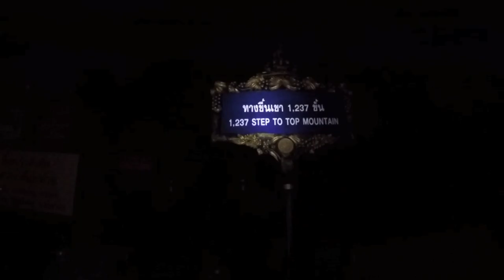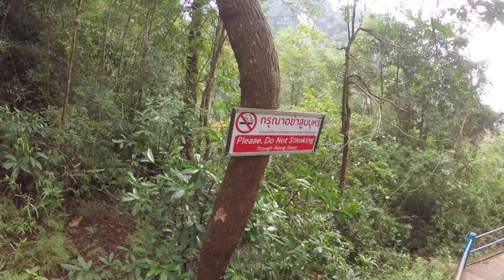Krabi Trip 2016